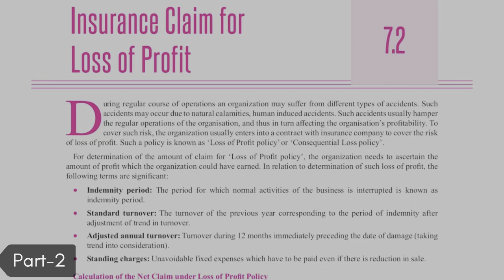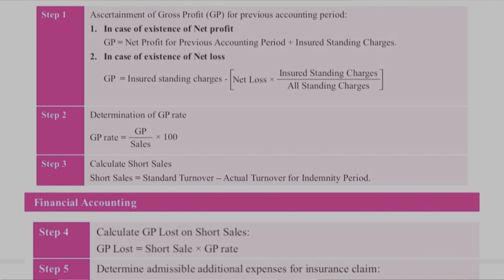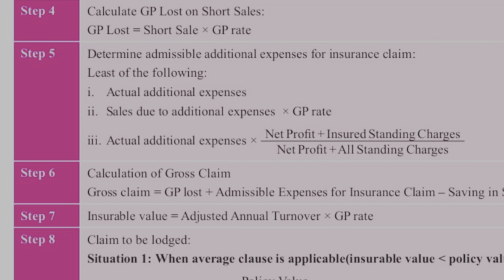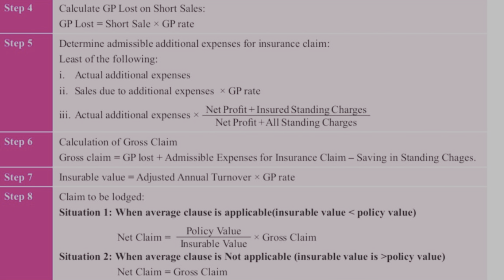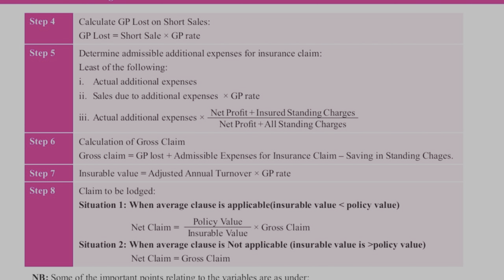INSURANCE#CLAIM#FOR#LOSS OF PROFIT | part-2